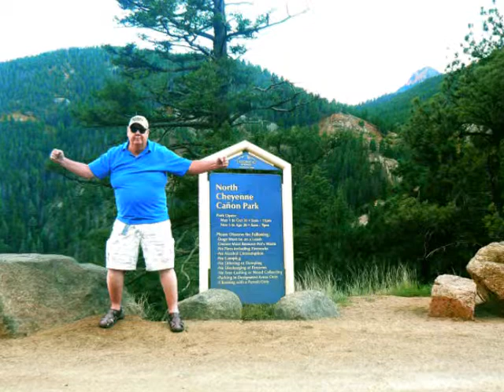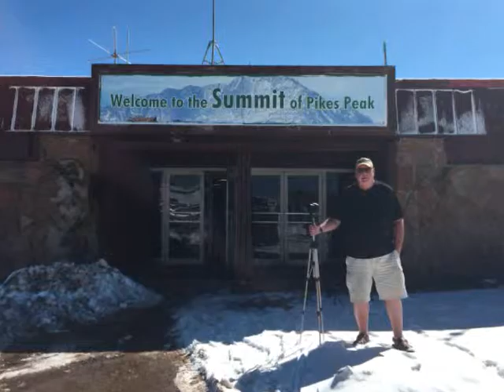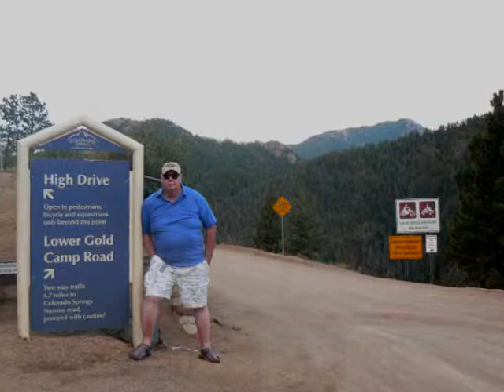BRENT NEVERS 2018 Colorado Springs trip